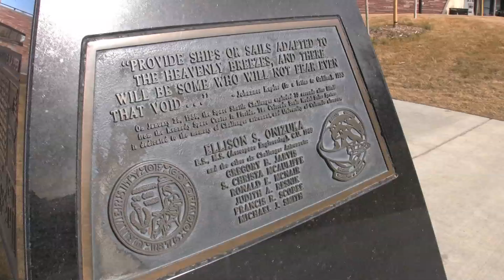Challenger and Columbia Memorial 2011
Air Force ROTC cadets at the University of Colorado held a memorial to remember the crews of the Challenger and Columbia space shuttles. Video by Cliff Grassmick